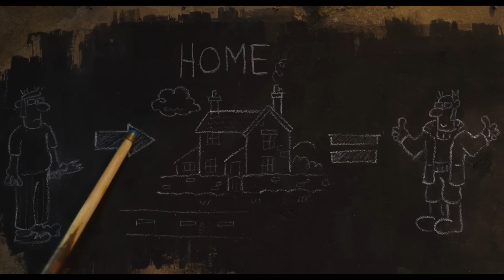ΣΟΝ ΤΟ ΠΡΟΒΑΤΟ: Η ΤΑΙΝΙΑ (SHAUN THE SHEEP)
19 Μαρτίου στα Village Cinemas